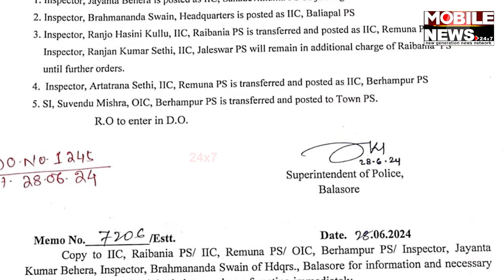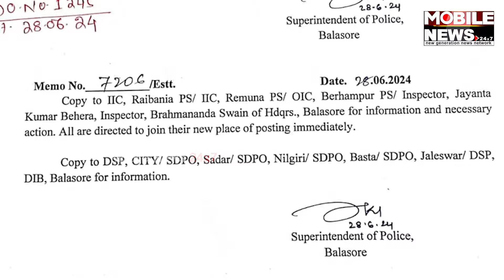ଅଶାନ୍ତ ବାଲେଶ୍ୱର ଆଶ୍ୱସ୍ତ ହେବା ପରେ ପୁଲିସସ୍ତରରେ ପରିବର୍ତ୍ତନ, ଦେଖନ୍ତୁ || Balasore || Sagarika Nath